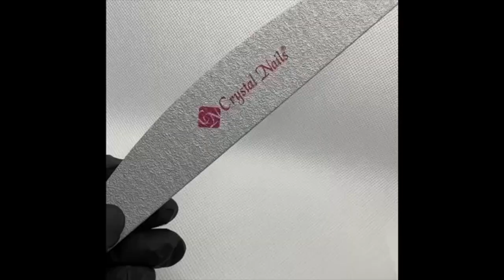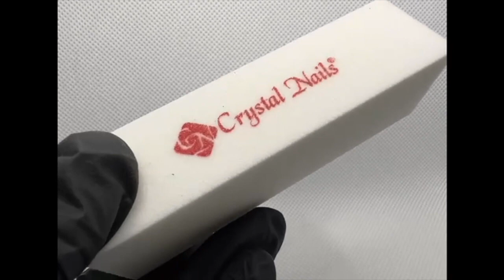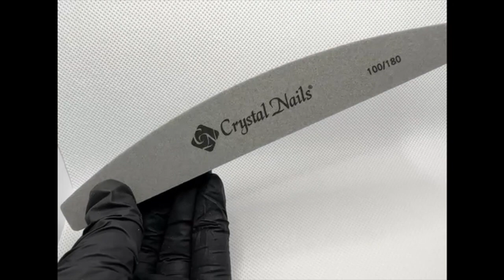TUTORIAL tutte le lime Crystal Nails con Ketty Mangraviti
In questo TUTORIAL la nostra Ketty Mangraviti ci presenta tutte le lime Crystal Nails.

Tutti i prodotti Crystal Nails e Sens by Crystal Nails originali e garantiti li puoi trovare presso tutti i rivenditori Crystal Nails d'Italia oppure nel nostro shop on line